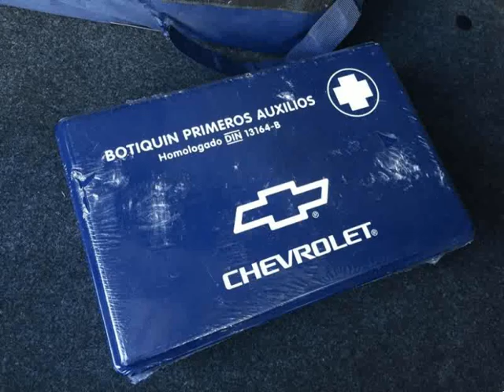Chevrolet Kalos 1.2 SE AC para Venda em Stand Nitrocar . (Ref: 507741)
Chevrolet Kalos 1.2 SE AC para Venda em Stand Nitrocar . (Ref: 507741) do ano 2007 com 86000 Kms.Viatura em bom estado geral, entregue totalmente recondicionada a todos os níveis, tais como: mecânica, pintura, limpeza, pneus. Entregue c/ revisão completa feita para 10.000kms, c/ livro de revisões, inspeção periódica e imposto de circulação regularizados, garantia de 1 a 2 anos por escrito. Registo efetuado no ato da compra. Temos ainda ao seu dispor assistência em viagem 24h, viatura de substituição, oficinas próprias para reparação e manutenção.

Excelente viatura citadina e muito económica.

Preço: 4.850€ C/ GARANTIA DE 1 ANO.  Possibilidade de crédito sem entrada por 97€ por mês. Tratámos de todo o processo em apenas 24 horas, c/ as melhores taxas do mercado, caso pretenda, trataremos do seu seguro automóvel. Aceitamos retomas de valor inferior ou superior e damos a diferença. Comprámos também todo o tipo de viaturas a dinheiro na hora. Temos mais de 100 viaturas em stock, viaturas novas a entrar todas as semanas, visite o nosso site e stand e fique a par de todas as novidades.

Todas as informações foram prestadas por rotina informática e carecem da confirmação junto do Vendedor.

OFERTA EM VIGOR:. Na compra de qualquer viatura, OFERTA DE 5 DIAS DE FÉRIAS EM MAIS DE QUINZE DESTINOS DIFERENTES À SUA ESCOLHA!

Informe-se aqui!

Stand Nitrocar, sempre a pensar em si… .Todos os dados e disponibilidade carecem de confirmação junto do vendedor.